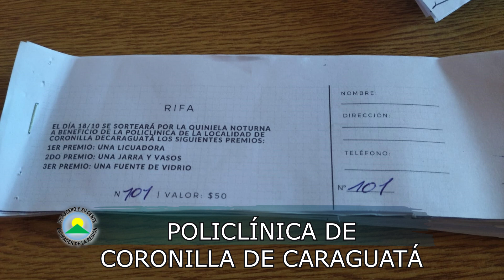VECINOS DE CORONILLA DE CARAGUATÁ LOGRAN REFLOTAR LA POLICLÍNICA DE LA ZONA. COMIENZAN CONSULTAS.